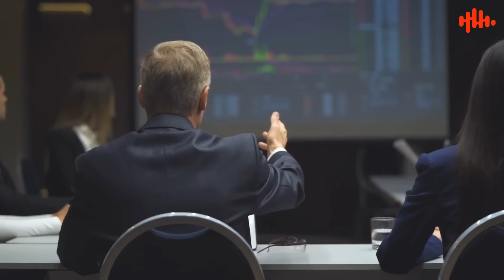How Much Money Do You Want To Earn ? | Javed Chaudhary | SX1R